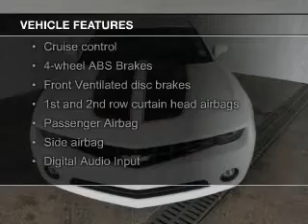2011 Chevrolet Camaro - Hammond LA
Phone:
Year: 2011
Make: Chevrolet
Model: Camaro
Trim: RS
Engine: 3.6 liter 6 cylinder 24 valve
Transmission: Automatic
Color: White
Mileage: 52081
Address:
1500 North Morrison Blvd.